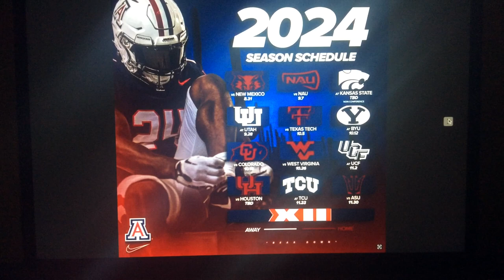Arizona Wildcats Football 2024